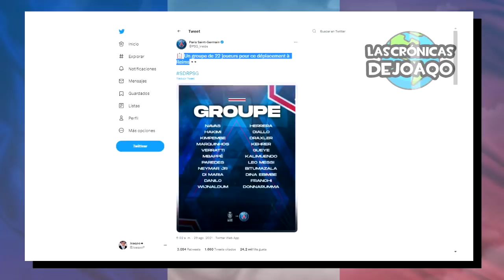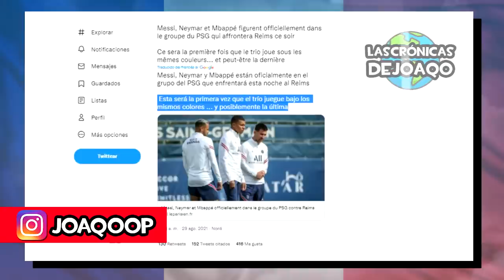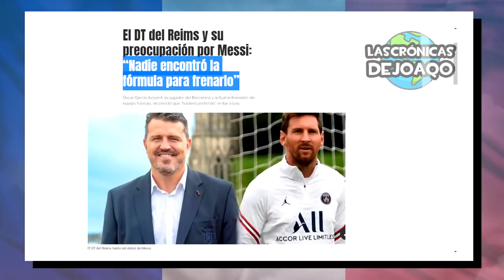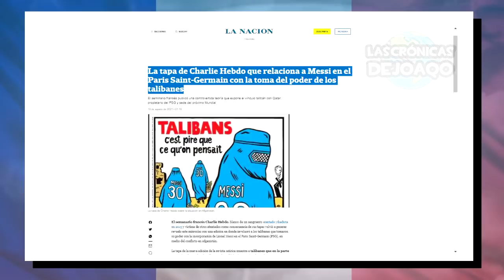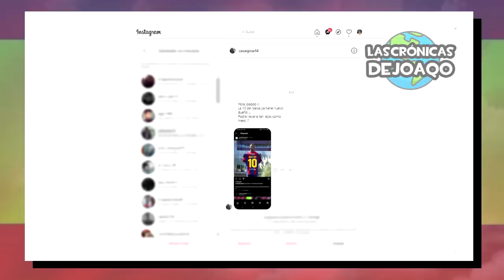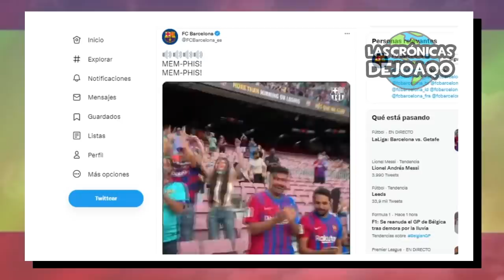Asi fue el DEBUT de LEO MESSI en PSG ¿Enojo NEYMAR?+ Doblete MBAPPE vs REIMS+ BARÇA canta vs PARIS 😱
Así fue el debut de Lionel Messi en el Paris Saint Germain contra el Reims, el doblete de Kylian Mbappe para ganar el partido ¿Se ira al Real Madrid?, el Barcelona le gana al Getafe con golazos de Sergi Roberto y Memphis Depay, y sus hinchas le cantan al Psg y a Messi, lo mejor de Messi Mbappe Neymar Barcelona Boca River la LigaFutbolProfesional TorneoSocios y CopaLibertadores CopaSudamericana, los más destacados movimientos, rumores, refuerzos y fichajes en este Mercado de Pases, las mejores curiosidades del Fútbol, y mucho más!